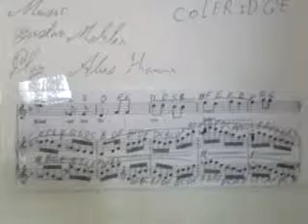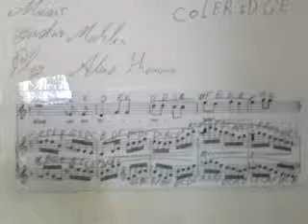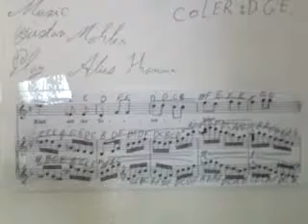GHANTHO .Music Dictionary COLERIDGE Play Alyas Hanna nr 566